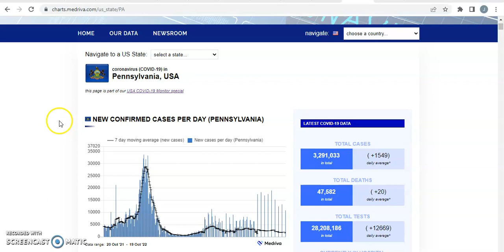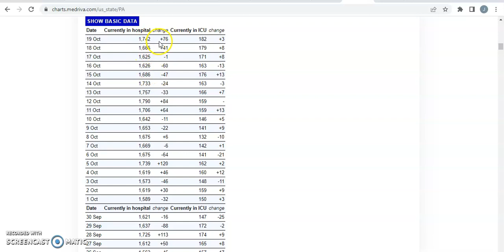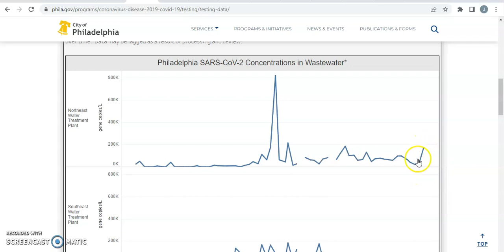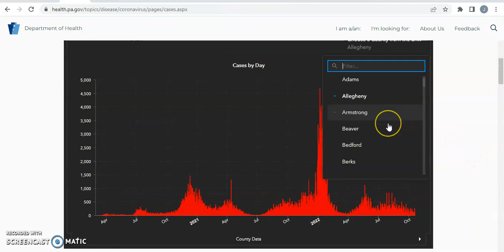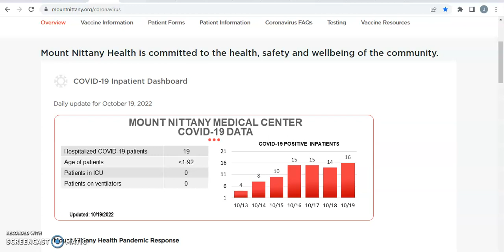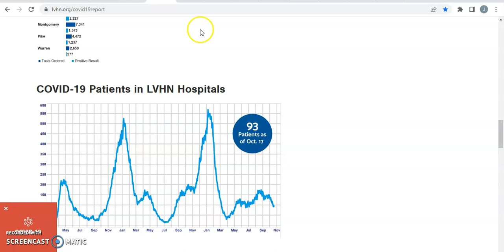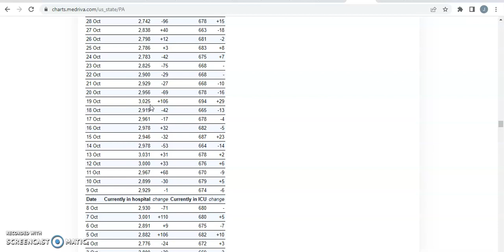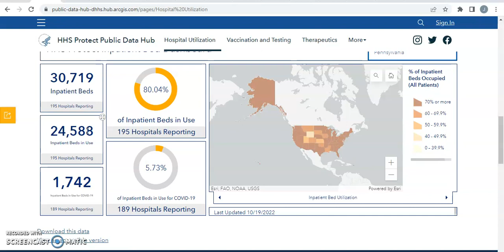Pennsylvania Covid Update 10/19/2022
The latest covid update in Pennsylvania